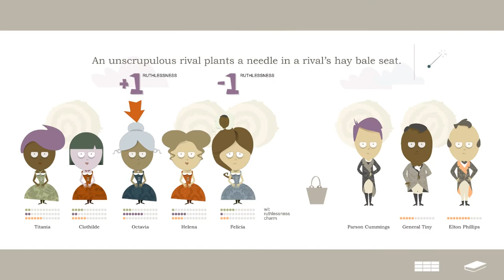Austen Translation - Launch Trailer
Austen Translation is a satirical strategy game set in the world of Jane Austen—a tongue-in-cheek riff on caustic rivalries, appalling preconceptions of the roles of women and men, and, of course, the unending quest to marry well. Available May 1st on Steam!